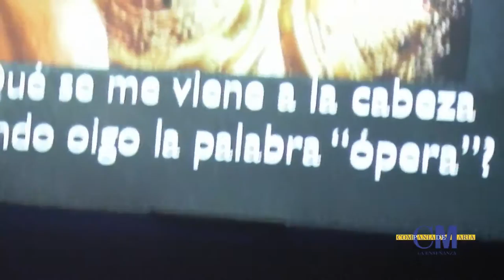Niña Maria 2012 - Compañía de Maria "La Enseñanza"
Celebración de la Fiesta de La Niña María en el Colegio Compañía de María "La Enseñanza" de Santander.